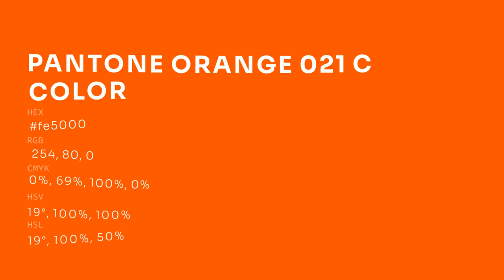color fe5000 hex color - Orange color - Cool color fe5000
What color is ? fe5000 hex color - Orange color - Cool color fe5000

Hex fe5000 Color Code is also known as color.

Hex fe5000 Color code in RGB color code model is created after adding 99.61% red color, 31.37% green color and 0.00% blue color.
Hex fe5000 Color code in CMYK color (process color) code model is generated after subtraction of 0% cyan, 68% magenta, 100% yellow and 0% black.